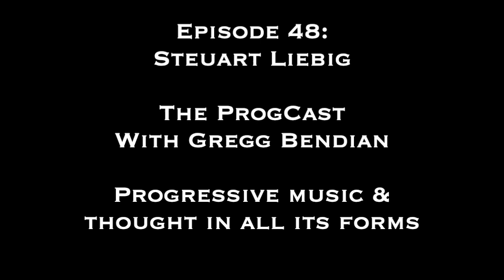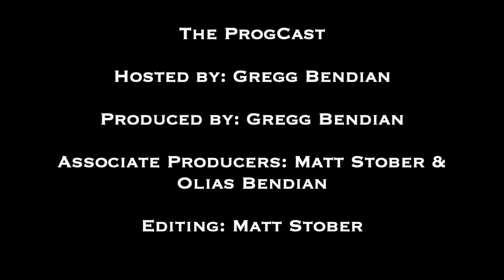Steuart Liebig - Episode 48 - The ProgCast with Gregg Bendian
Steuart Liebig is an amazing bassist and composer from Los Angeles whom I have recorded with both in Bone Structure and my band Interzone. We get into some deep musical convo and talk about some of Steu's history, his compositions, and our music-making together.